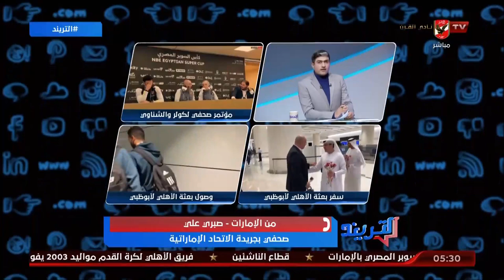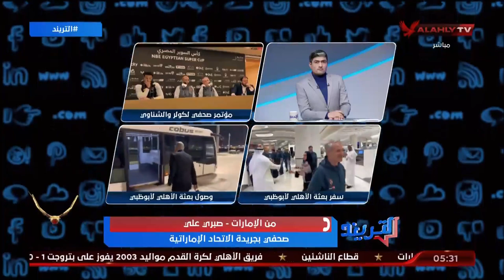صبري علي صحفي بجريدة الاتحاد الإماراتية وحديث عن استعدادات مجلس أبو ظبي لبطولة كأس_السوبر_للأندية 🏆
خاص - من الإمارات 📞...
صبري علي صحفي بجريدة الاتحاد الإماراتية وحديث عن استعدادات مجلس أبو ظبي لبطولة كأس_السوبر_للأندية_الأبطال 🏆